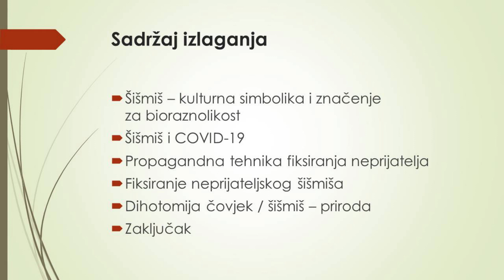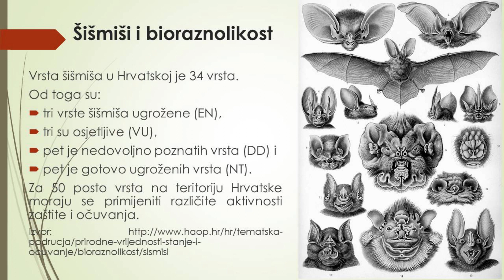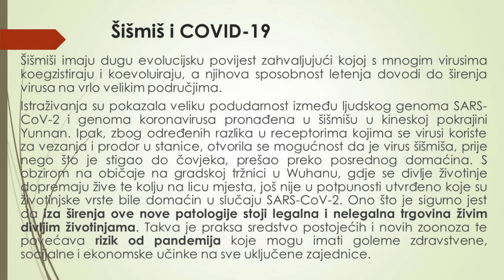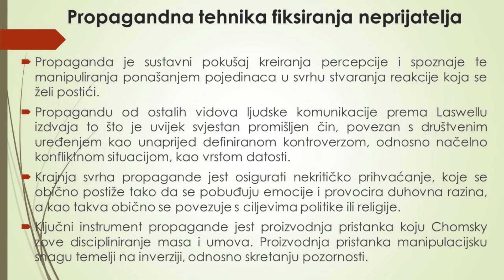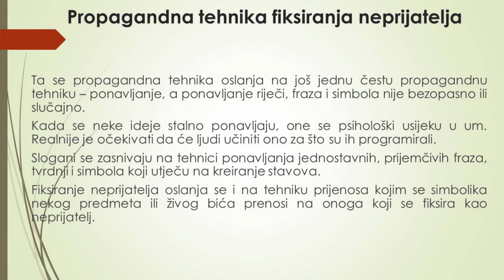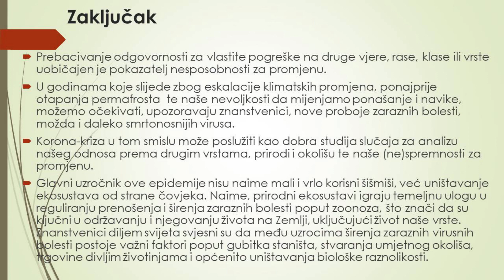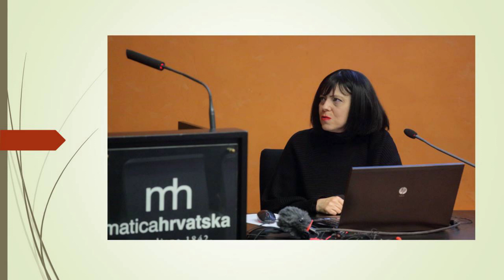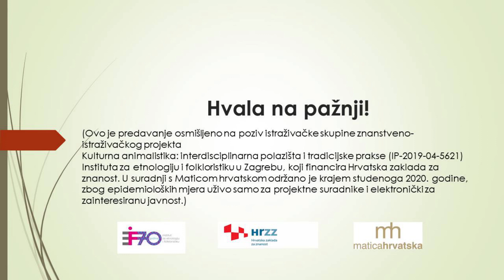Mirela Holy - Korona kriza, fiksiranje šišmiša i zaštita okoliša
Digitalno izlaganje Mirele Holy donosi pregled kulturne simbolike šišmiša i njegovo značenje za bioraznolikost, čovjekov odnos prema šišmišu u vrijeme korona-krize te dihotomiju čovjeka i šišmiša - prirode.
U predavanju spomenuta dva videa Stevea Cuttsa koji ilustriraju dihotomiju čovjek / šišmiš - priroda pogledajte ovdje:

Predavanje je u pripremljeno u organizaciji Odjela za arheologiju i etnologiju Matice hrvatske u suradnji s istraživačkom skupinom znanstveno-istraživačkog projekta „Kulturna animalistika: interdisciplinarna polazišta i tradicijske prakse“ Instituta za etnologiju i folkloristiku u Zagrebu koji sufinancira Hrvatska zaklada za znanost.